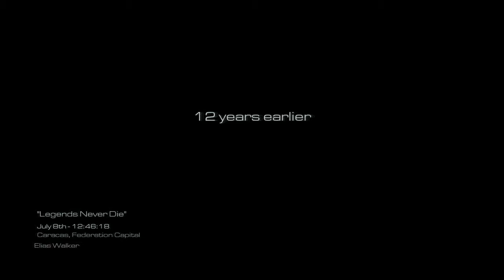Call of Duty Ghosts Campaign Gameplay #1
If enjoyed leave a like and subscribe if new thanks for watching and i'll see you in the next video peace out Twitter is jessejamesrodg1 and instagram jesse _199923 PSN SMR_1974 other channel ultragamervlogs